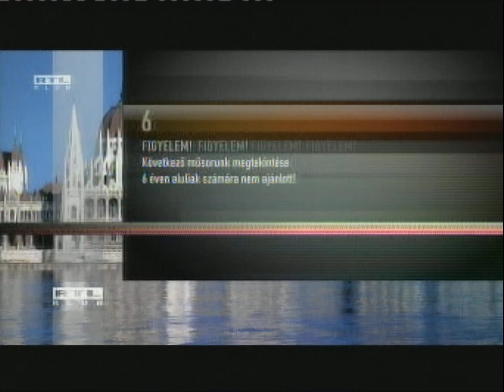Kókuszdió Fred 13.rész (eleje nincs) - Tom és Jerri új kalandjai (kezdés)